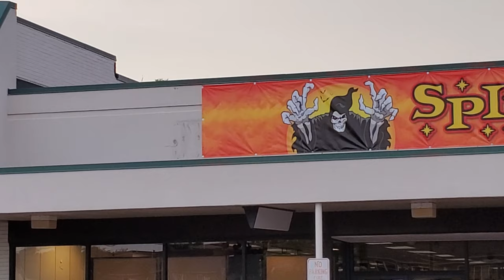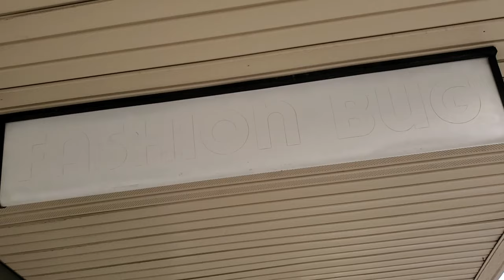A REAL PYTHON at SPIRIT HALLOWEEN !! Former Fashion Bug in Alliance Ohio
This was such a nice guy and his pet snake was so comfortable and content just enjoying a stroll around the shopping center :) Thanks Mike! Was so awesome to run into you tonight!
Joseph Weaver